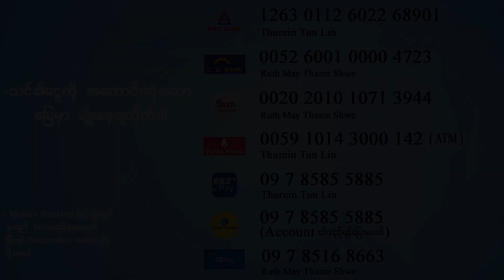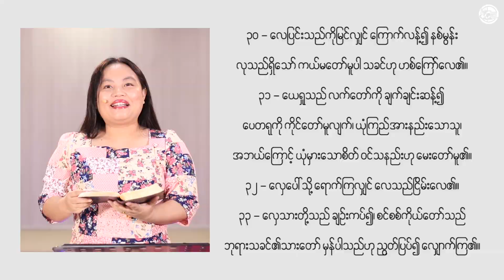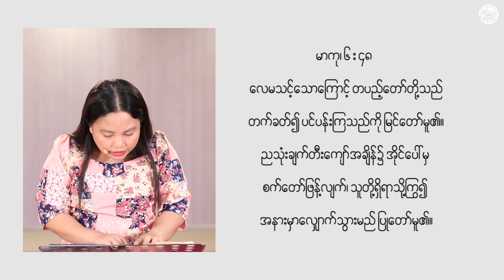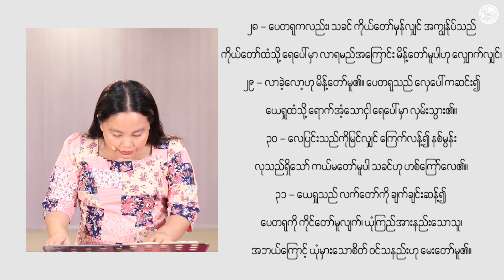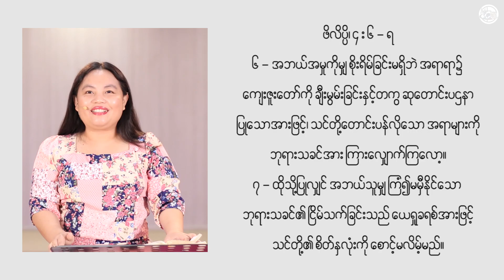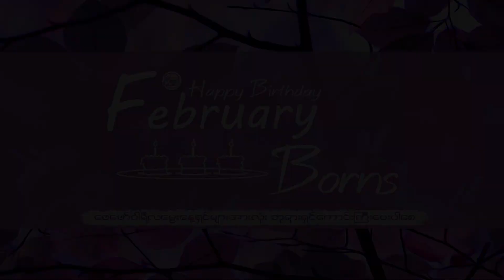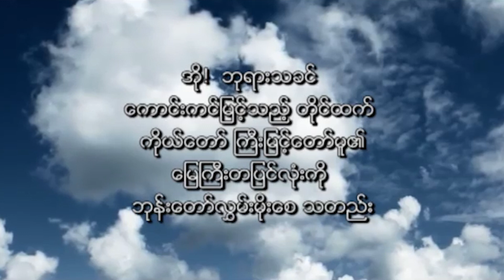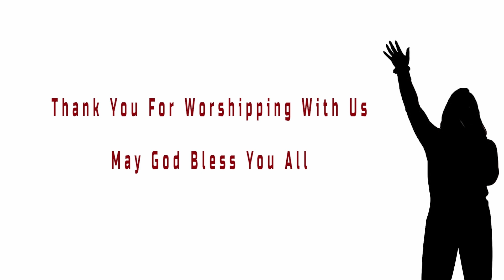The Celebration of Jesus Christ - Pinlon Baptist Church - Yangon - 14 February 2021 - Sunday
The Celebration of Jesus Christ
Pinlon Baptist Church
Yangon
14 February 2021
Sunday